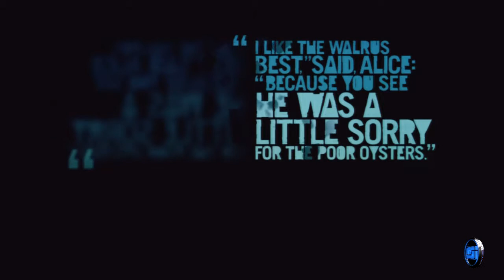Far Cry 3 : Lets Play #33 Amanaki Knife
y guys welcome back to my Far Cry 3 episode #33! i hope you enjoy this video guys